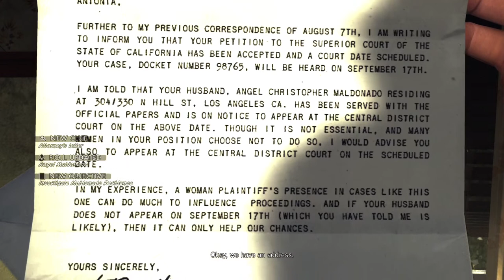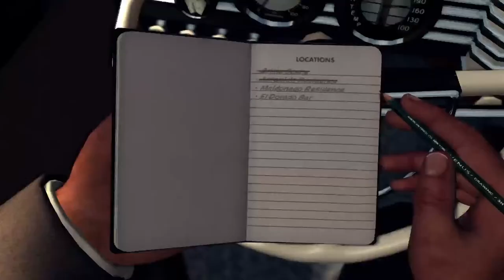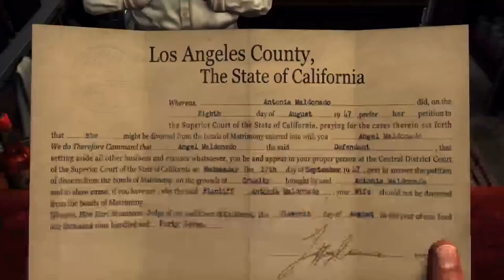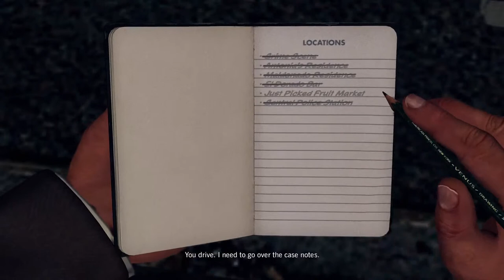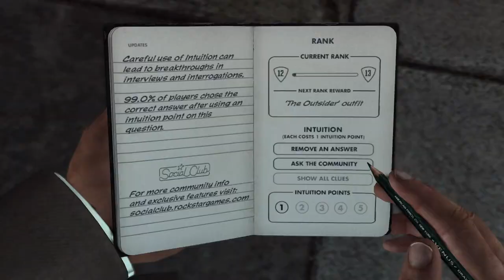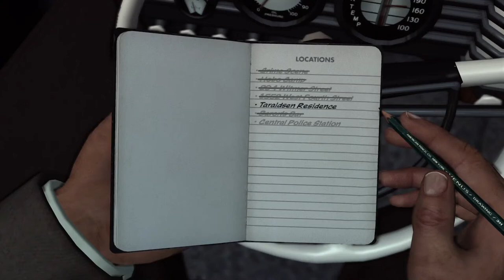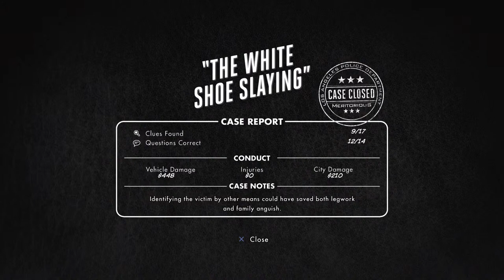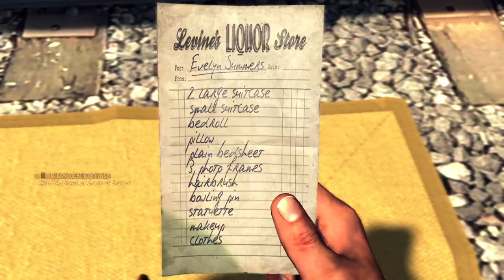L.A. Noire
Story